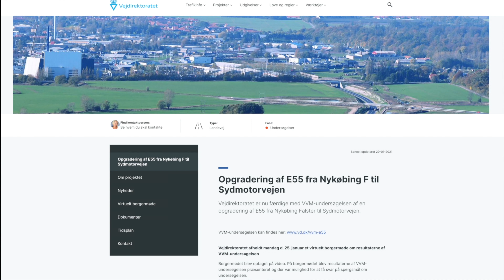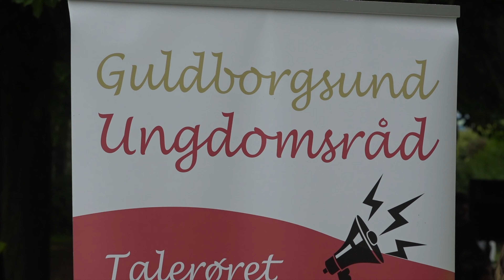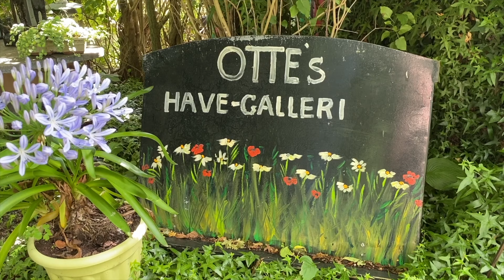TV-M 5/7-21: Gadefest - E55 -Kabelbane - Fest på gasværk - Beachwalk 2021.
TV-M 5. juli 2021.
Program:
Gågadefest i Stubbekøbing.
Debat om hovedvej E55.
Rødbys nye apotek.
Kabelbanen er klar i Nykøbing Havn.
Fest på det gamle Gasværk i Nykøbing.
Beachwalk forløb roligt.
Lørdagsmusik på Axeltorv.Besøg hos Finn Otte Møller.